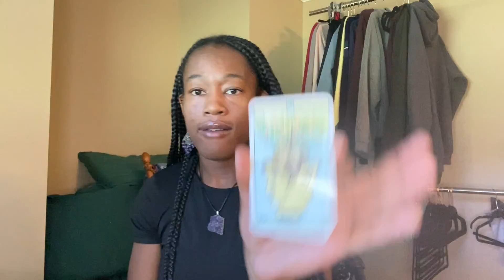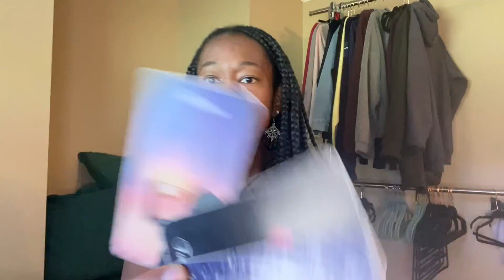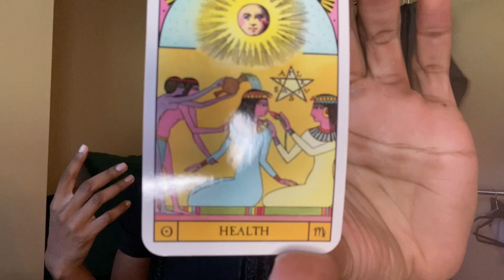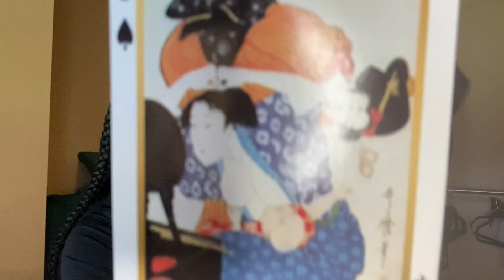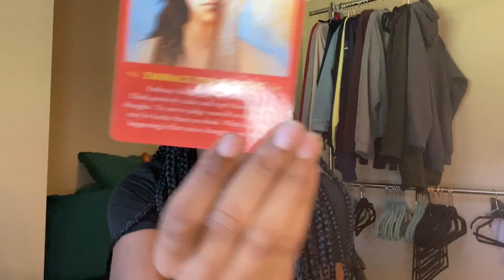Pisces ♓️: Embracing the Lover That Surrounds You! || SpirituallyGina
Namaste 🙏🏽